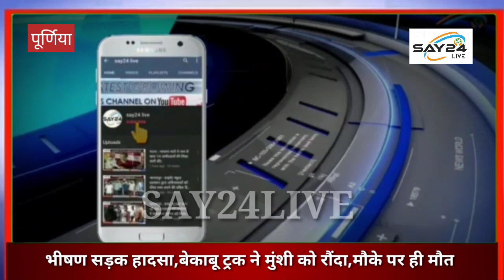पूर्णिया में दर्दनाक सड़क हादसा,बेकाबू ट्रक ने मुंशी को रौंदा,मौके पर ही मौत..